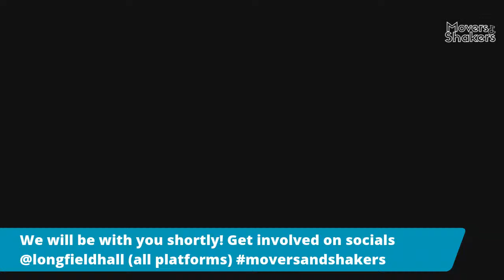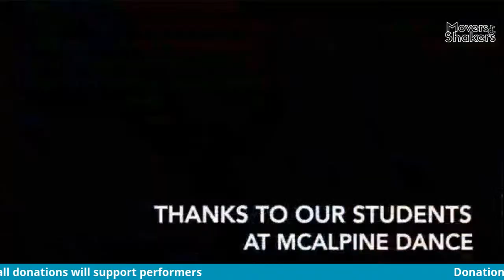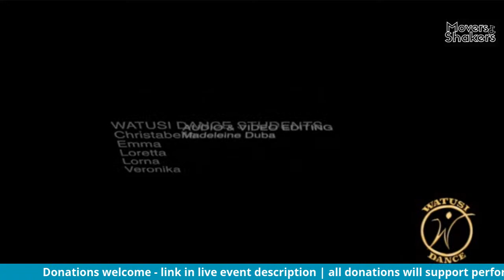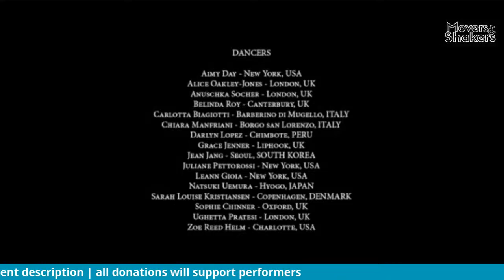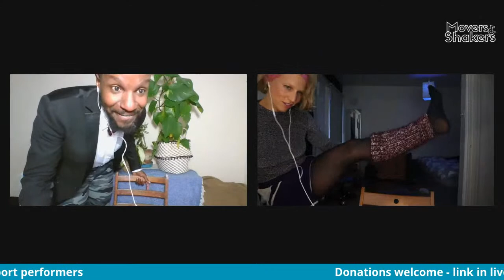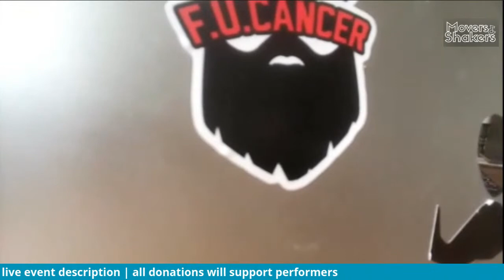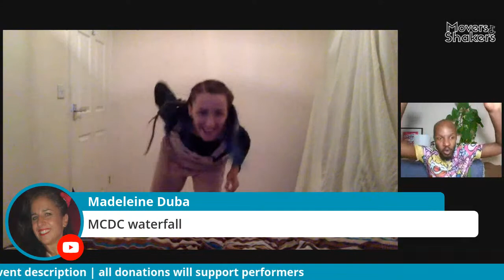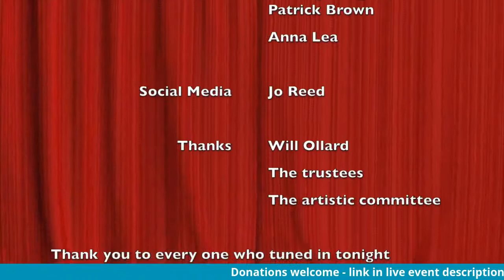MOVERS AND SHAKERS | LIVE | CELEBRATION OF DANCE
An evening of dance by emerging and established artists, dancers and choreographers.

Acts include:

MICHAELA CISARIKOVKA dancer/choreographer/teacher
MCDC - Michaela Cisarikova Dance Company

LOUISA MCALPINE - Dancer/ teacher/choreographer extraordinaire!
McAlpine Dance

TORY MCGRORY - an incredible Aerialist/Dancer/teacher
Tori joins us to premiere her lockdown aerial/dance film commission.

ELEVATION DANCE
Resident Dance-Fusion group , Elevation founded by Dancer/choreographer and teacher Jeovane Patrick join us to share their lockdown beats dance video.

DAVID WEST
Artistic Director and choreographer of EQ Dance, David West shares his Lockdown inspired Dance film

MADELINE DUBA and WATUSI DANCE
Watusi Dance School
Share their sensational Flash Mob Choreography learned in lockdown' of Cuban Latin Cabaret.

UGHETTA PRATESI
Ughetta is an Italian, London based choreographer. Her style is a fusion of contemporary, ballet and jazz with a strong emphasis on storytelling.
Presenting PROJECT LD Filmed during Lockdown featuring15 dancers from 7 countries